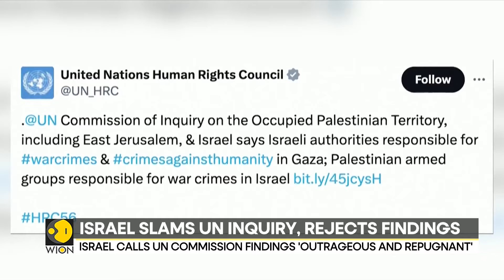IDF and Hamas committed atrocities in Gaza, says UN; Israel call findings 'outrageous' | WION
A UN inquiry leveled damning allegations of war crimes against the IDF and Hamas. The findings were drawn by the UN Commission of Inquiry from two parallel reports, it concluded that Hamas during its October 7th attacks and Israel in its military aggression committed grave offenses against civilians leading to immense loss of life.